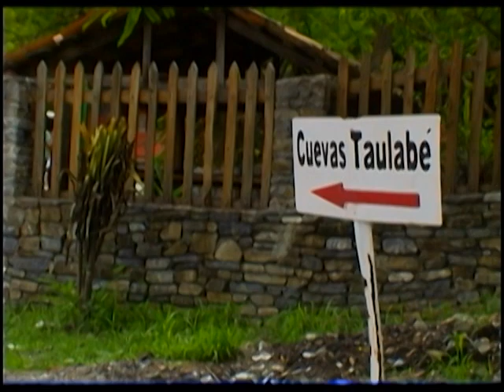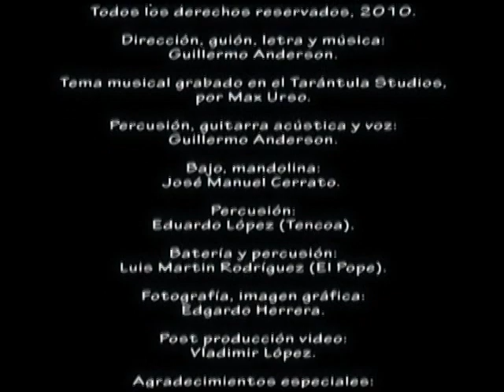Documental Lago de Yojoa Corazon de Honduras